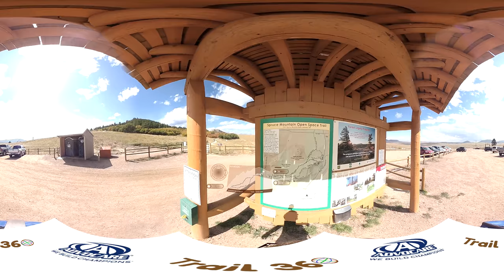Spruce Mountain Loop Trail Full-Trail 360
A full 4K 360° VR compatible video of Spruce Mountain Loop Trail in Spruce Mountain Open Space just north of Colorado Springs. I would give this trail a medium only because of the distance, but it was very nice and had plenty of shade thanks to the Spruce and Pine trees. Once on the top, you get plenty of views of the south side of the mountain but not many of the north.

Start Elevation:  7,122 ft.
Distance: 4.1 mi.
Elevation Gain: 499 ft.
Max Elevation: 7,621 ft.
Date: 10/06/2017
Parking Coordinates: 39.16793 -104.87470